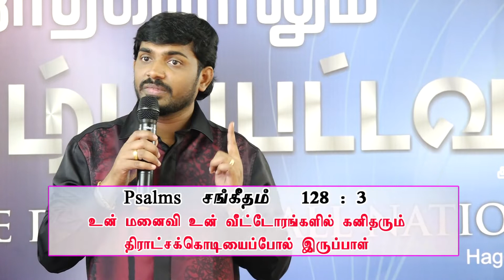சந்தோஷம் தானாக வரும் -Tamil Christian Balasekar messages - 2018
CHURCH ADDRESS:
Kulavanigarpuram,
Tirunelveli - 627001

Bank Account Details:
Name- Balasekar
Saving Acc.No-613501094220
Bank-ICICI Bank,

Name: Loftycedar Ministries
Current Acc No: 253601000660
IFSC Code: ICIC0002536
Tirunelveli

Lofty_Cedar_Mnistry Tamil Christian Balasekar messages - 2018

#   Join us For Daily Whats app Message- 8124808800